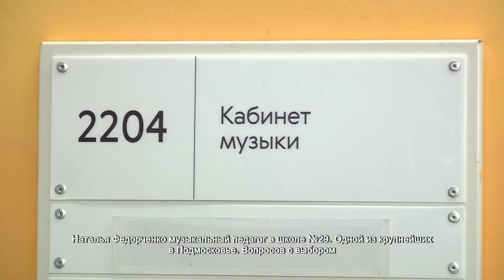В Химках поздравили учителей с профессиональным праздником. 05.10.2021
В честь Дня учителя в Химках поздравили работников образования. К некоторым педагогам приходили, чтобы поздравить лично. Так, начальник территориального управления микрорайона Левобережный Наталья Мишина посетила 29 школу, чтобы вручить букет и сказать тёплые слова преподавателю в четвёртом поколении Наталье Федорченко.